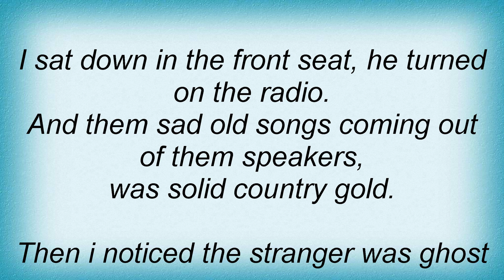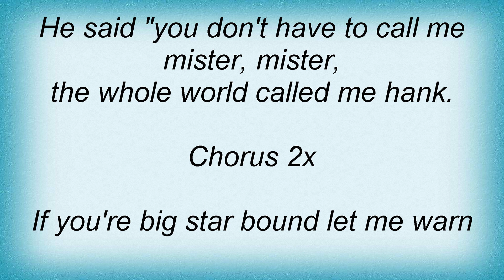Hank Williams Jr. - The Ride Lyrics